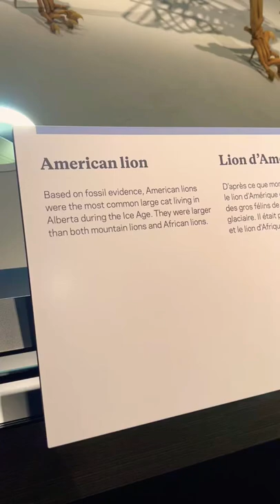Omg look how American Lion Skeleton looks like-V.old